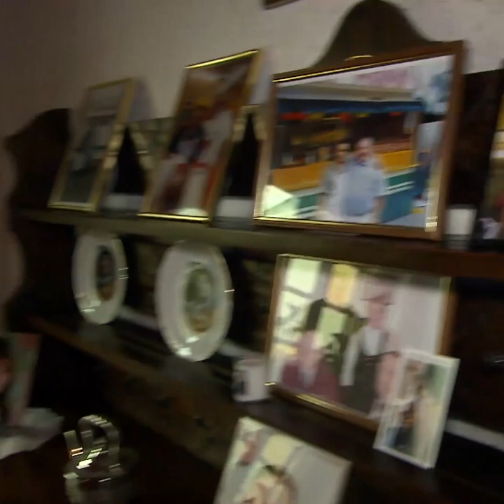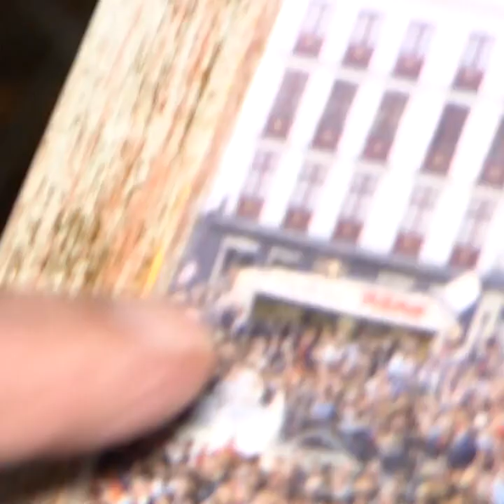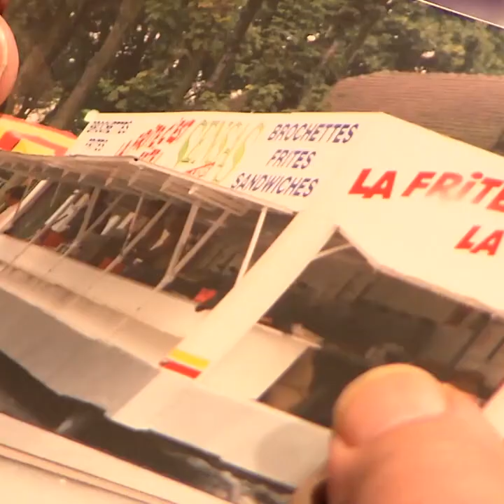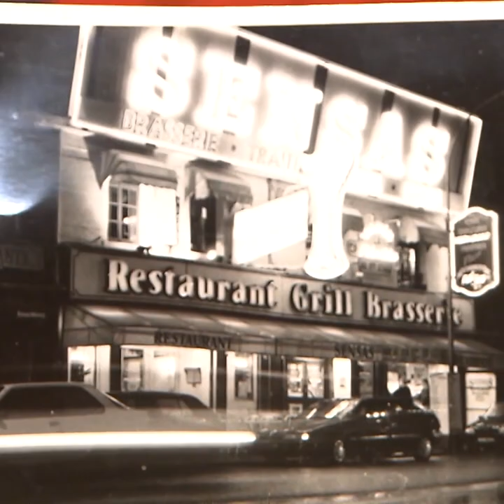Le roi de la frite face au roi des chtis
Quand Dany Boon part en quête de baraque à frites